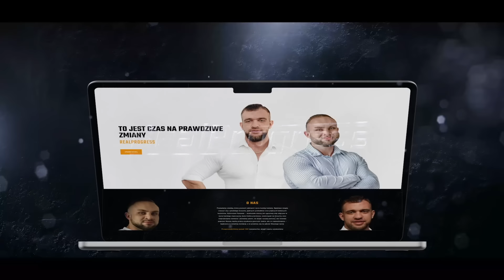DAMIAN "SAIYAN" KUFFEL - PRZEJŚCIE DO OPEN, PLANY, KARIERA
Cześć Wszystkim!
Myślę, że dzisiejszego gościa naszego kanału nie trzeba nikomu przedstawiać :) Porozmawialiśmy z Damianem o jego planach na przyszłe lata - jest ambitnie, a więc tak jak być powinno! Trzymamy kciuki aby wszystkie marzenia się spełniły (nie tylko te sportowe), a Was zapraszamy do oglądania :)

RABAT NA SUPLEMENTY NA STRONIE - KOD "REALPROGRESS"